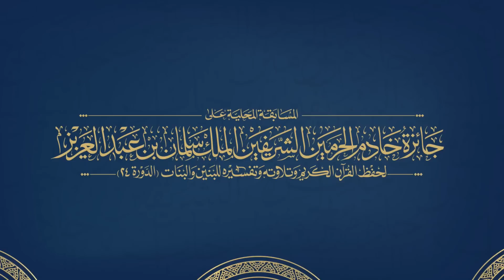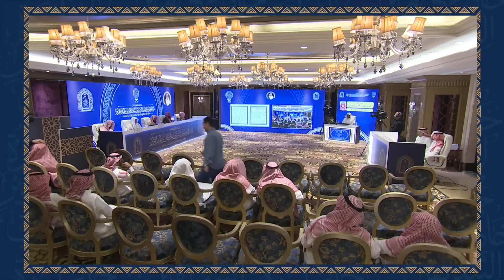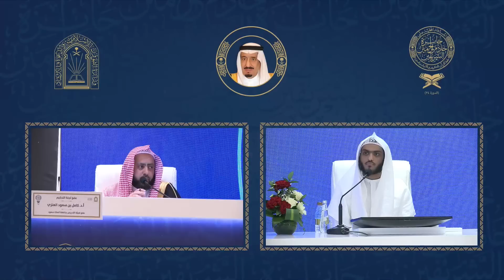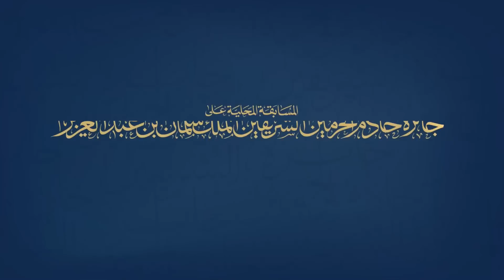تلاوة المتسابق أيوب بن عبدالعزيز الوهيبي المشارك بالفرع الأول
المسابقة المحلية على جائزة خادم الحرمين الشريفين الملك سلمان بن عبدالعزيز لحفظ القران الكريم وتلاوته وتفسيره الدورة 24